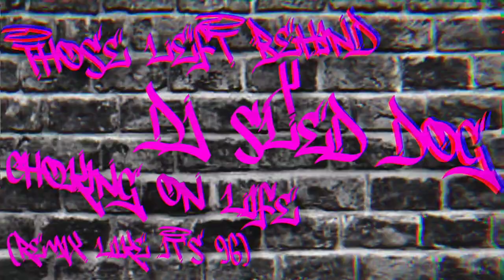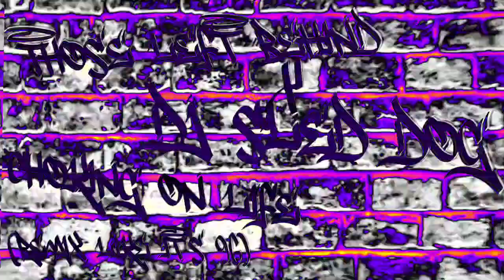THOSE LEFT BEHIND x DJ SLED DOG - CHOKING ON LIFE (REMIX LIKE IT'S 96)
Original song Choking On Life released on 2022 on all major streaming platforms and cassette.
Written by Those Left Behind
Vocals recorded by Wade Thomas
Remixed by DJ Sled Dog

Choking On Life (remix like it's 96) appears as a b-side to the 2023 single Mark May Words available on all major streaming platforms and cassette.